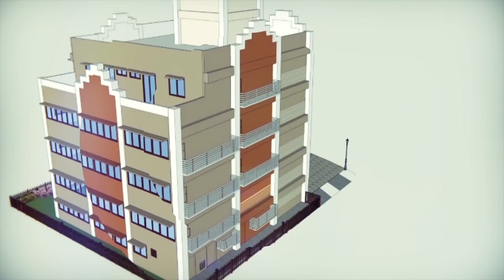翊華三重國際幼兒院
蘆洲校區 :247 新北市 三重區集賢路181號